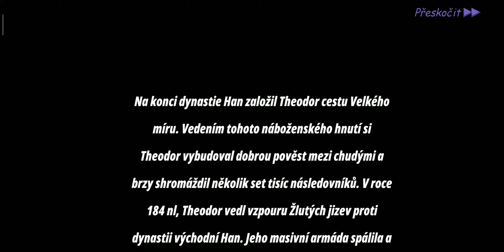Nová Mobilní hra Česky zdarma 💥🔥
Tactial tree kingdom
Dík za shlédnutí 😎